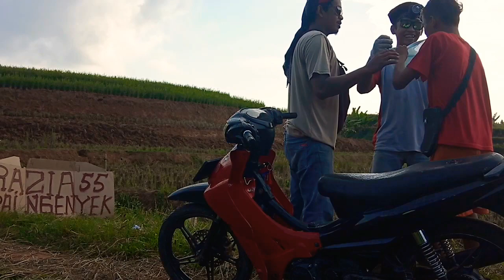video terlucu di dunia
Video ini dibuat hanya untuk hiburan
Biar kalian yang home stay bisa ketawa sendiri sambil rebahan 😂

terlucu tahun 2020
lucu bahasa Jawa
bahasa Jawa dagelan